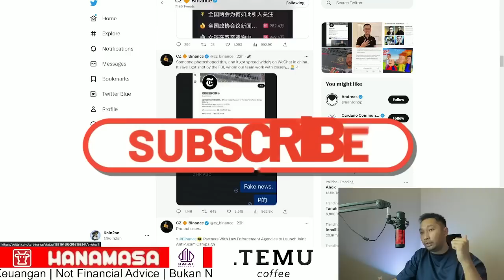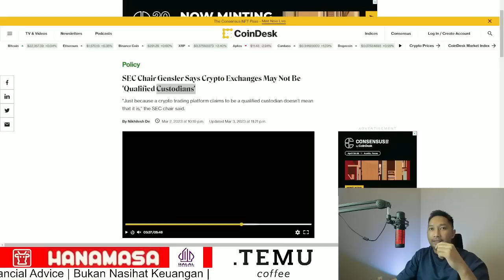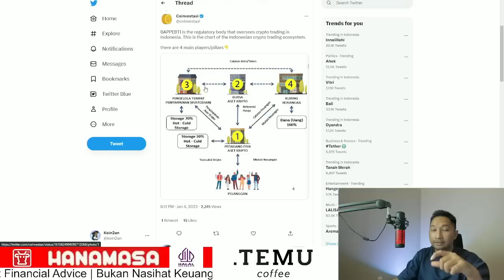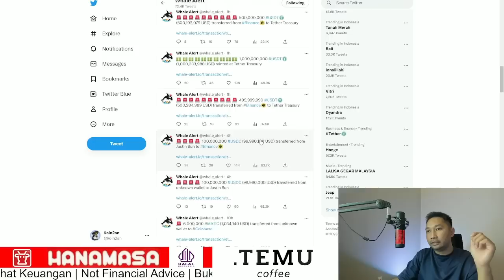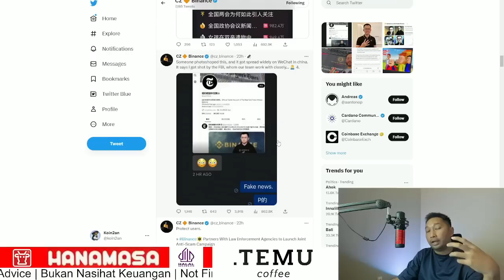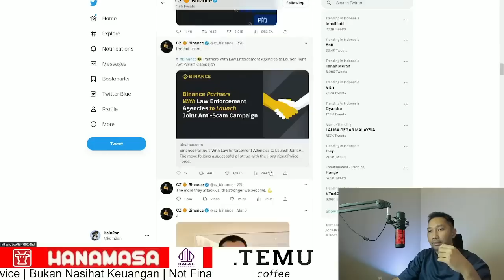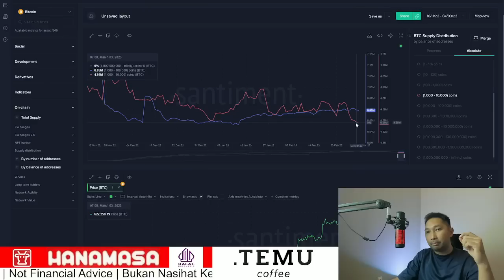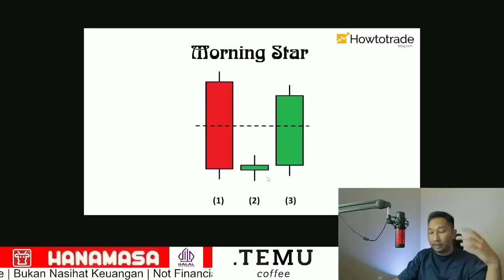PREDIKISI HARGA BITCOIN! WHALE JUAL BARANG! WHALE LIKUIDASI ATAU MANIPULASI? FUD SEMAKIN ANEH!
Hai Guys!

Mau ngobrolin pattern cup and handle terbalik yang terbentuk di Bitcoin, posisi neck line sudah tertembus dan target price Bitcoin dari pola cup and handle terbalik ini bisa mencapai ke level US$ 21,300.

Jika dilihat dari aktifitas dompet whale 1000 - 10,000 BTC terjadi penurunan pada tanggal 3 Maret 2023 bertepatan dengan penurunan Bitcoin dan juga kecepatan penurunan harga Bitcoin dapat dispekulasi bahwa penurunan harga Bitcoin ini disebabkan terjadinya likuidasi jaminan pinjaman oleh whale yang menjaminkan spot Bitcoinnya

Target penurunan harga  Bitcoin ke level US$ 21,300 mungkin juga tidak tercapai apabila melihat twit dari CZ CEO Binance yang menunjukan angka "4" yang mana sebelumnya kejadian seerupa Bitcoin selalu pump ke harga yang lebih tinggi. apabila benar itu terjadi Bitcoin perlu konfirmasi tutup candle sticknya di atas US$ 22,700 maka Bitcoin memberika sinyal untuk dapat ke harga yang lebih tinggi

HANAMASA INDONESIA!

TITIK TEMU COFFEE !